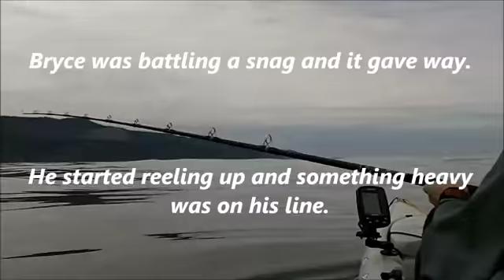A pesca di piovre